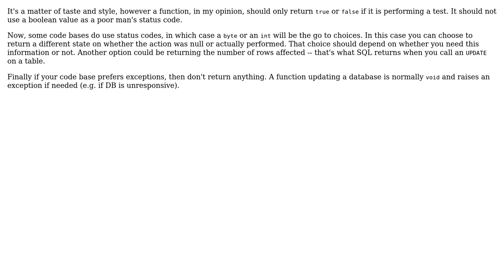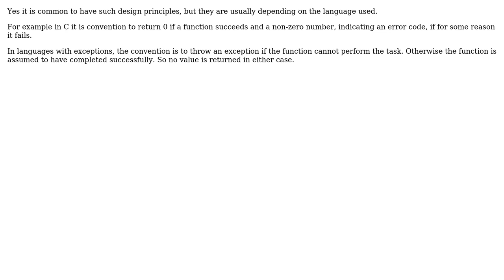Software Engineering: Critique on design principle and validity of such in general (2 Solutions!!)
Software Engineering: Critique on design principle and validity of such in general

With thanks & praise to God, and with thanks to the many people who have made this project possible! | Content (except music & images) licensed under CC BY-SA | Music | Images & others | With thanks to user Sklivvz user JacquesB user Handcre and the Stack Exchange Network Trademarks are property of their respective owners. You are responsible for your own actions.